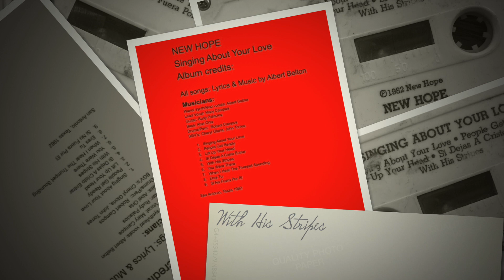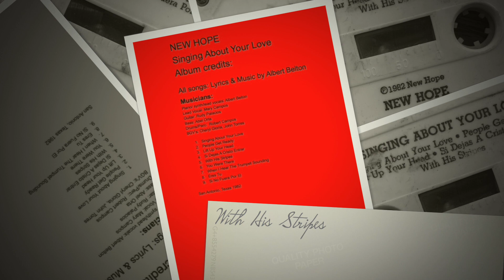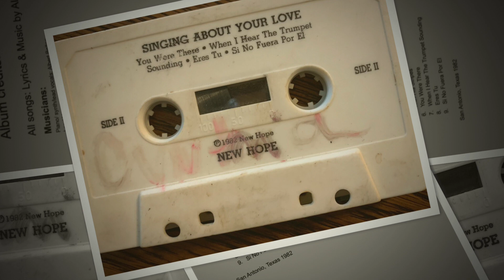NEW HOPE With His Stripes 1982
New Hope group 1982 - San Antonio, TX